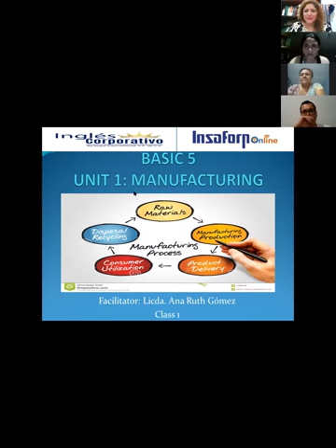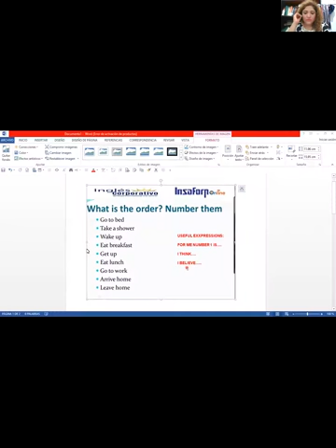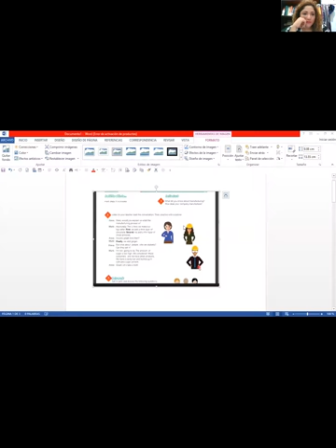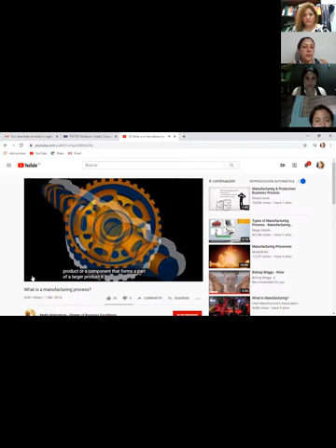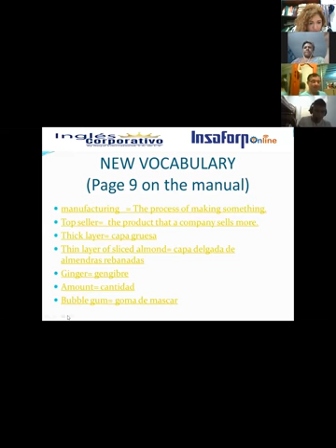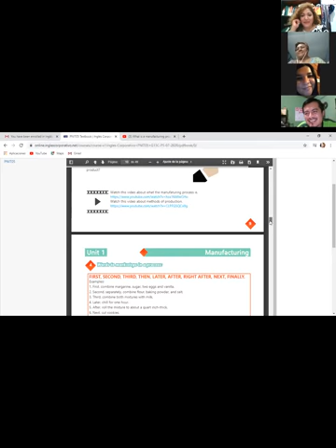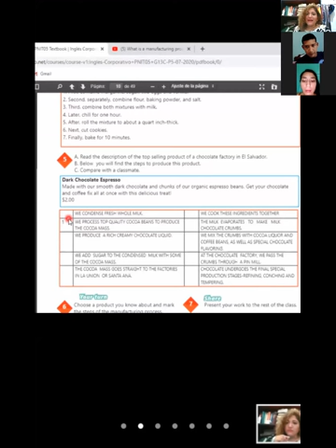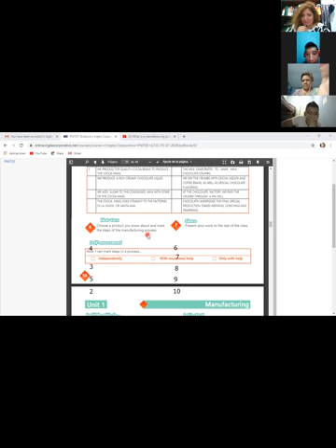Ingles Corporativo-VIDEOCONFERENCIA #1: WORDS TO MARK STEPS IN A PROCESS